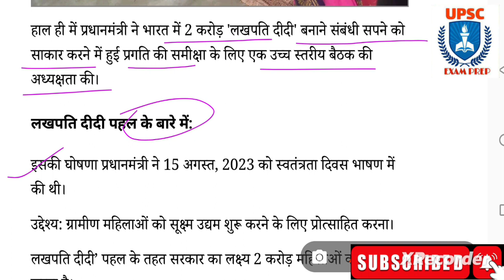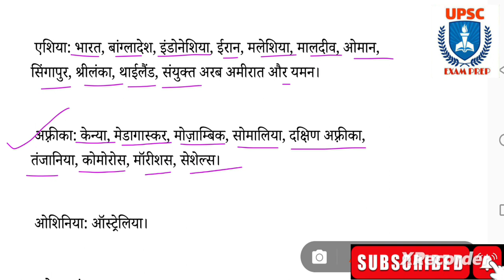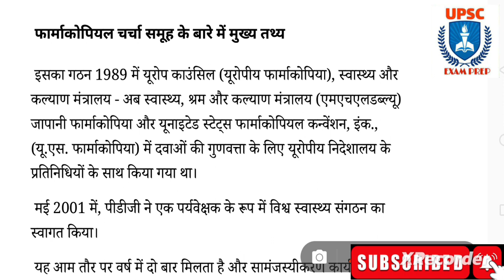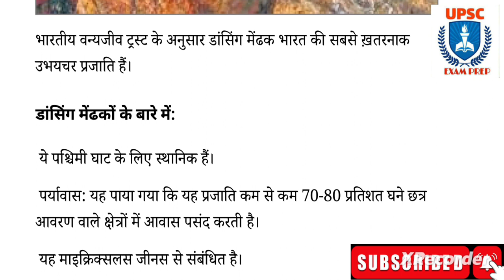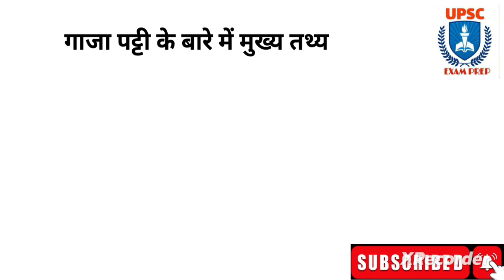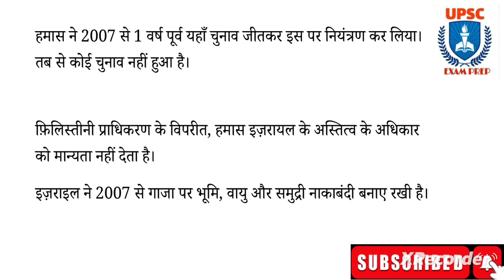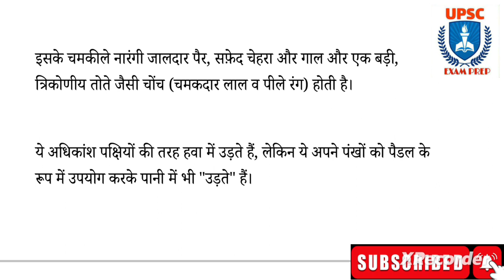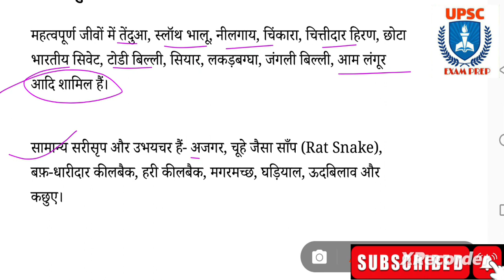12 October 2023 Current Affairs | Hindu Indian Express newspaper | Daily Current Affairs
12_October_2023__Analysis_todaysarticals_Lakhpati Didi Initiative,Mukundra Hills,Atlantic Puffin,Indian Pharmacopoeia Commission,Gaza Strip,White Goods,Dancing frogs,Eumasia venefica,Baiga Tribe,IORA
Welcome to upsc examprep current affairs News Discussion. In this video lecture, we will Discuss THE HINDU & Indian Express Newspaper for UPSC Civil Service Examination 2024
indian express newspaper today,
Indian express,

The Hindu & Indian Express Analysis | current affairs NEWS Discussion | upsc examprep
12 October 2023 Current Affairs, Hindu Newspaper, Daily Current Affairs,
The Hindu & Indian Express Analysis | current affairs NEWS Discussion | OnlyIAS
12 October 2023 The Hindu Newspaper Analysis | Current Affairs UPSC 2024 | 12 October 2023 | Today NEWS
The Hindu & Indian Express Analysis | Prelim booster NEWS Discussion | upwc examprep
 12 October 2023 Current Affairs, Hindu Newspaper, Daily Current Affairs, 12 October 2023
 12 October The Hindu News and Editorial Discussion by upsc examprep
12 October Current Affairs, Hindu Newspaper, Daily Current Affairs, 12 October 2023 NewsPaper
12 October 2023, The Hindu & Indian Express Newspaper Analysis | Current Affairs | UPSC 2024 | upsc examprep
The Hindu & Indian Express Analysis | current affairs NEWS Discussion | upscexamprep
12 October 2023, The Hindu Newspaper Analysis, Current Affairs UPSC 2024, 12 October , Today NEWS

12 October 2023, The Hindu Newspaper Analysis, Current Affairs UPSC 2024, 12 October 2023, Today NEWS

12 October 2023 Current Affairs, Hindu indian express Newspaper, Daily Current Affairs, 12 October 2023 NewsPaper
The Hindu & Indian Express Analysis | Prelim booster NEWS Discussion | upsc examprep

12 October 2023 Daily Current Affairs by upsc examprep

12_October _2023_TheHinduAnalysis